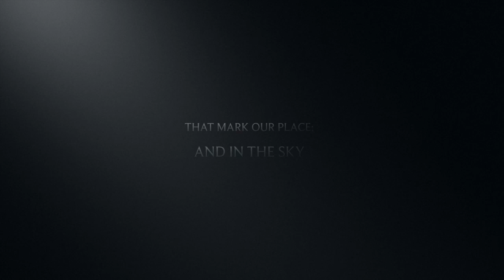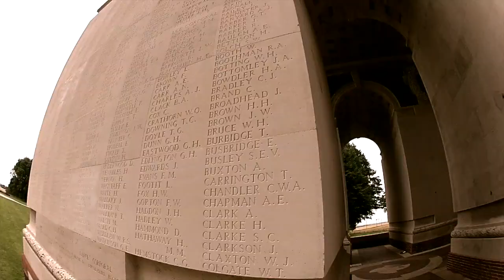The Great War Tour - Ypres Passendale Somme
De feature film van onze Great War tour in juli. Een tocht langs de Ieper Salient en het slagveld van de Somme met o.a. Tyne cot cemetery, Memorial Museum Passchendaele 1917, Thiepval Memorial en Lochnagar Crater.

De gebruikte tekst in de film komt uit het gedicht In Flanders Fields, geschreven door Lieutenant Colonel John McCrae in mei 1915: